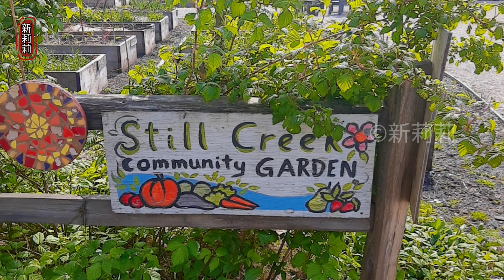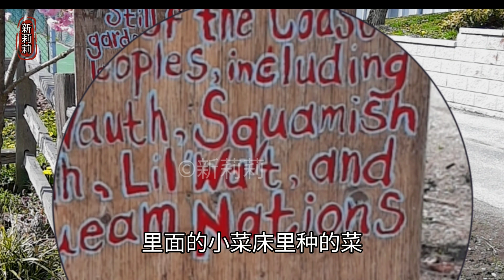从生活小事着手，培养孩子的动手能力